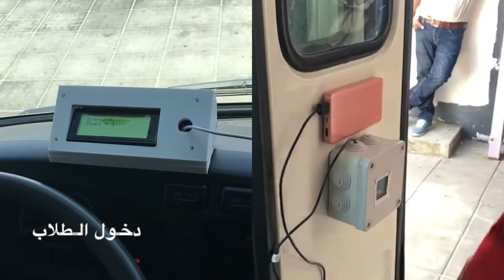Student’s attendance monitoring system in the school bus using RFID